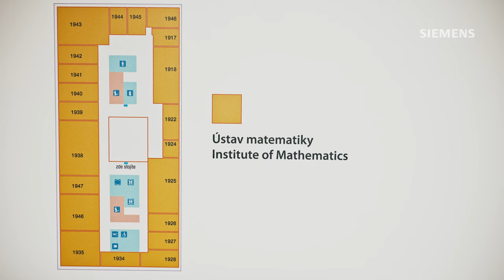Cena Wernera von Siemense 2023 – Nejlepší pedagog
*Prof. Druckmüller* působí na VUT v Brně v Ústavu matematiky.

Hlavní oblastí jeho vědeckého i pedagogického zájmu jsou numerické metody analýzy obrazů a signálů. Pro jeho způsob výuky je typický dialog se studenty a snaha vtáhnout je během přednášky do řešení daného problému. Studenti jej dlouhodobě hodnotí jako jednoho z nejlepších vyučujících na fakultě i na celé škole.

Další společensky významnou činností prof. Druckmüllera jsou populárně-vědecké přednášky, kterých přednesl stovky, a to v Česku i zahraničí.  Prof. Druckmüller díky své práci v oblasti numerických metod analýzy obrazů a signálů změnil náš pohled na Slunce: laikům odhalil jeho dříve neviděnou krásu a ve vědecké komunitě znovu rozpoutal zájem o studium Slunce prostřednictvím úplných zatmění.